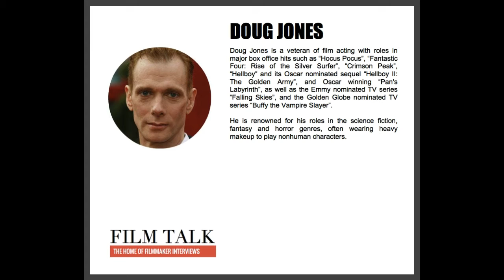Film Talk interview with Doug Jones